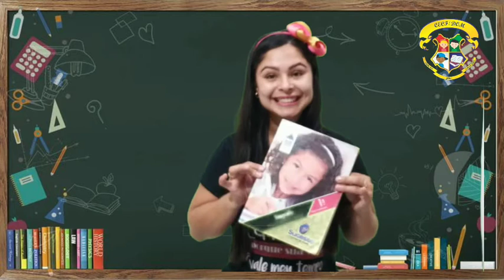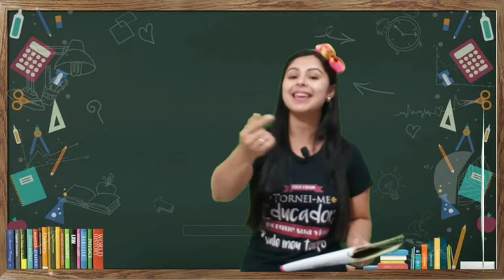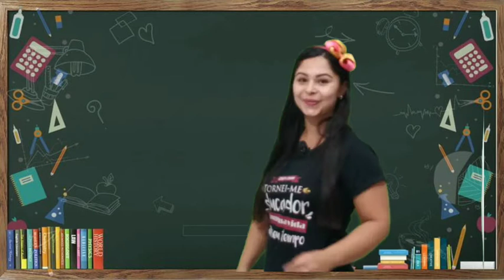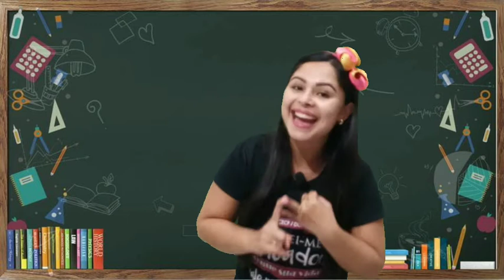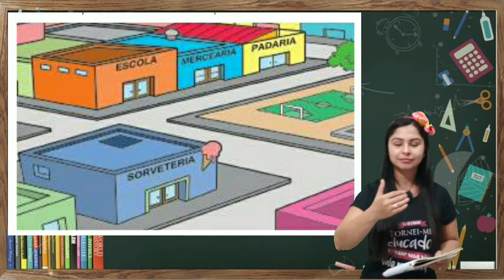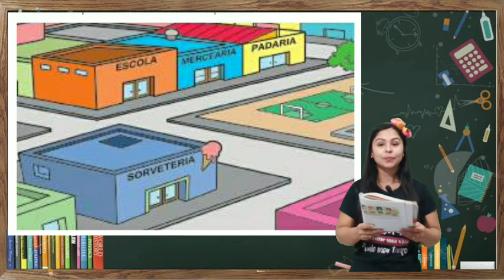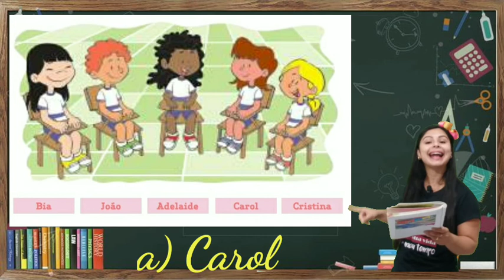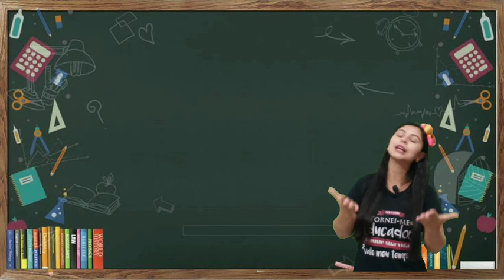1° Ano - Tia Carol || Localização na escola - GEOGRAFIA || CECF/DOM 📚❤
• Disciplina: Geografia 🌎

• Conteúdo: Localização na escola 📌

• Objetivo:  Reconhecer características do espaço escolar.

• Atividades: 75 à 77 🏡♥️